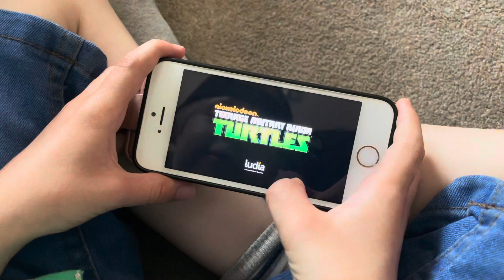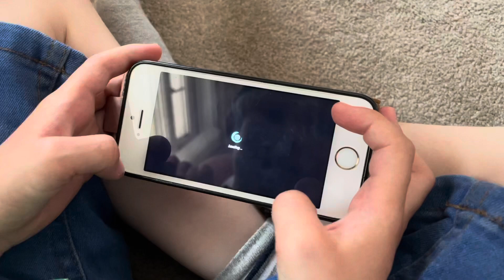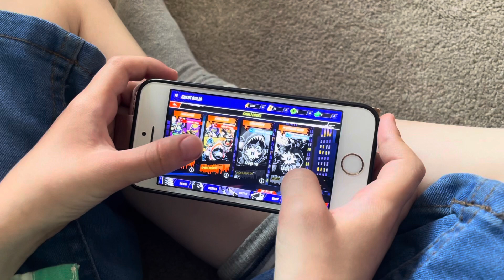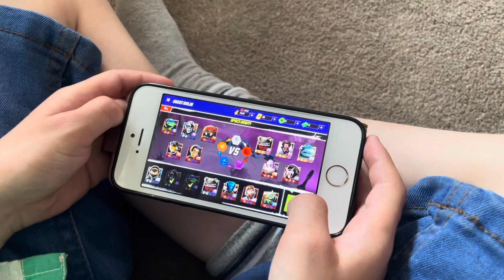Shaun playing TMNT Legends on iPhone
Mascots designed by Ink Paper Sparkle.